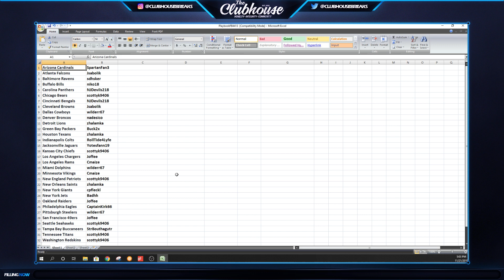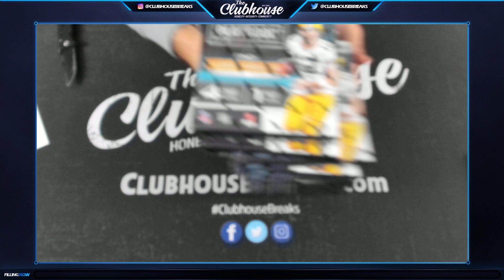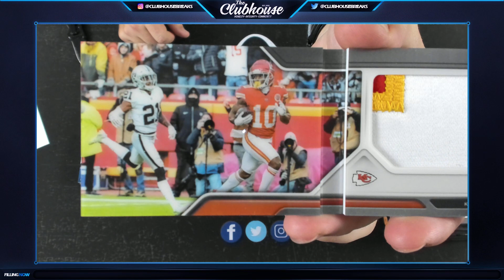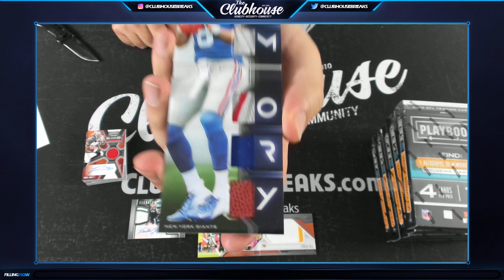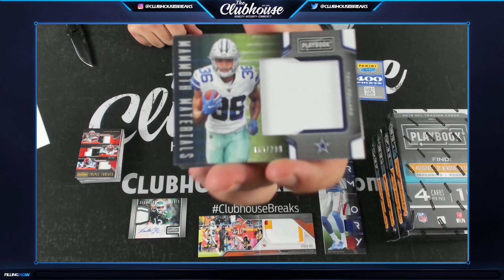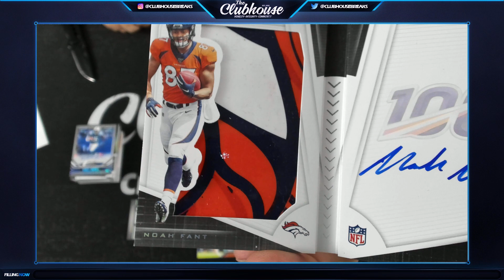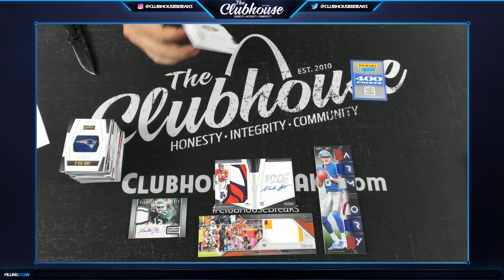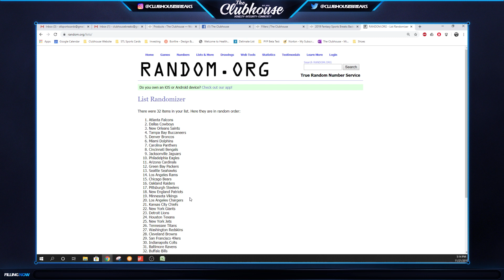2019 Panini Playbook Football PICK YOUR PRICE Case Group Break #4413